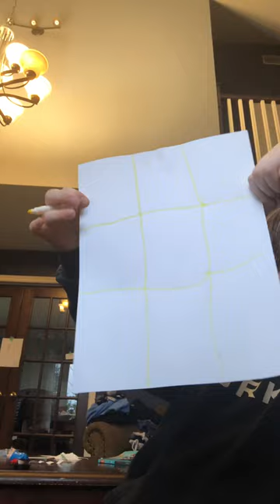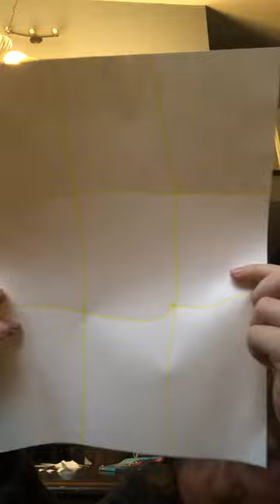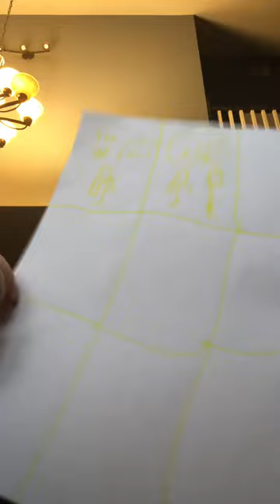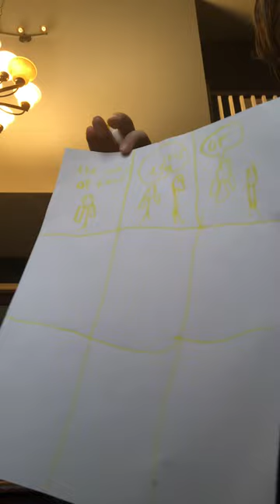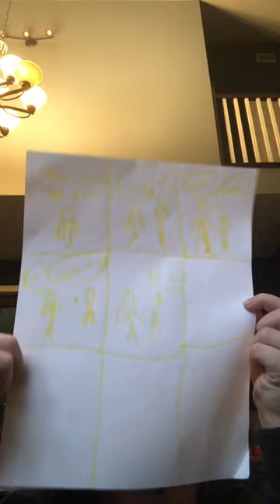I know it’s loud but did it help you if it did your welcome